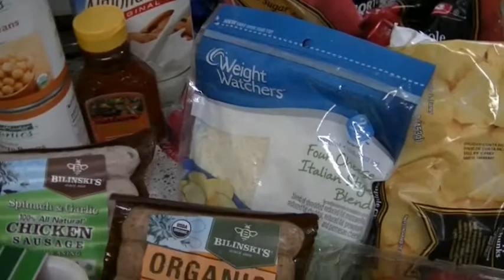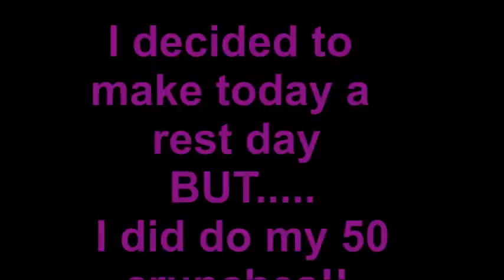March 2, 2014 #47 Weight loss vlog-Tired of eating??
Tired of eating or bored of eating??? Is this normal??